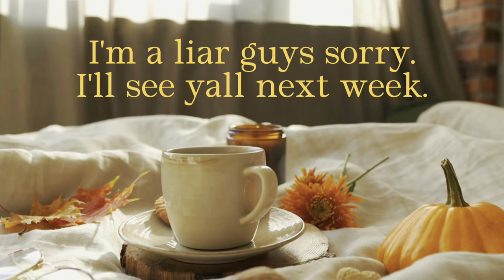Weekly Vlog | Amazon Tripod Unboxing + Scarowinds + Work per usual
Hi friends. Here's a quick little vlog. I appreciate you all as always. Sending love and light your way.